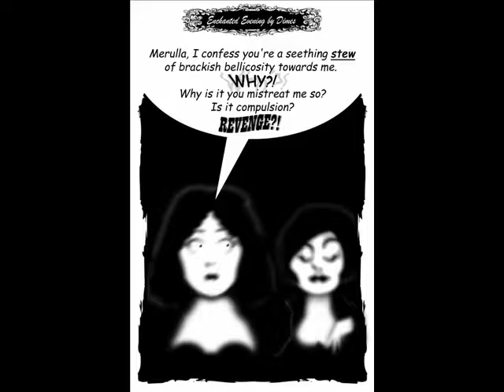ENCHANTED EVENING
Promo for the graphic novel ENCHANTED EVENING by John Dimes, featuring the "Libertango" performed by Yo Yo Ma.